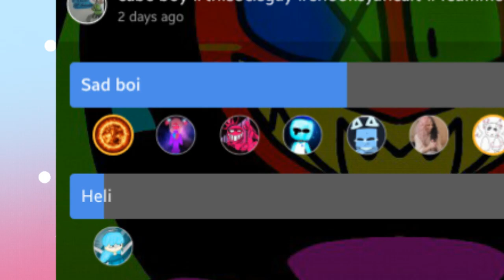Doktorspiele (meme) just shapes & beats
Ree